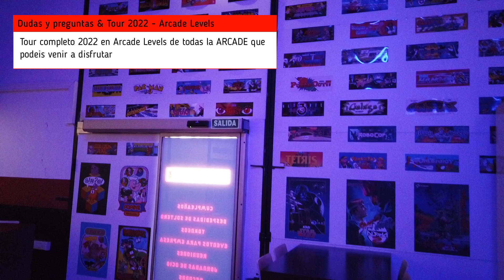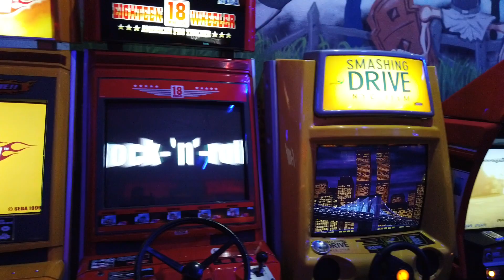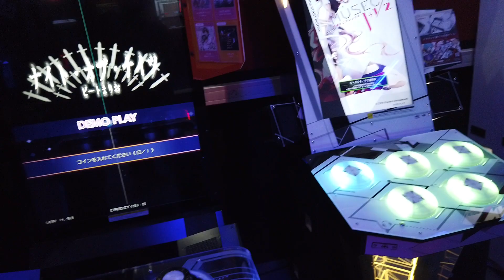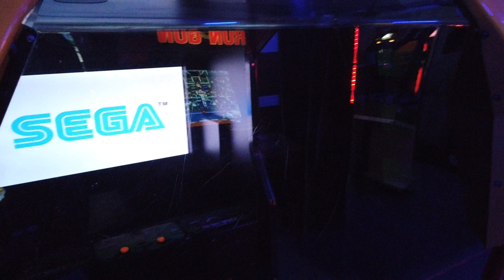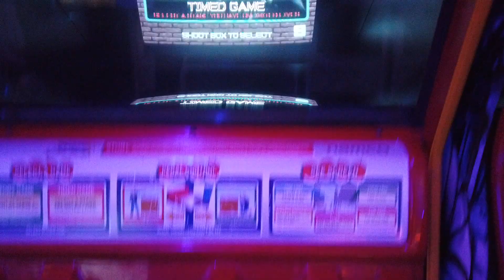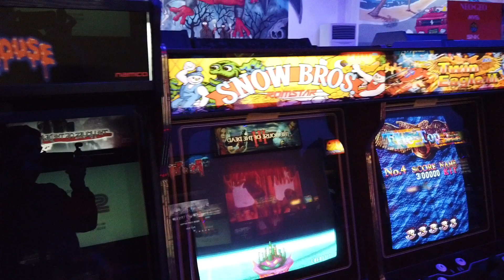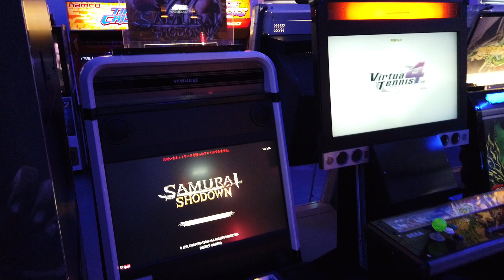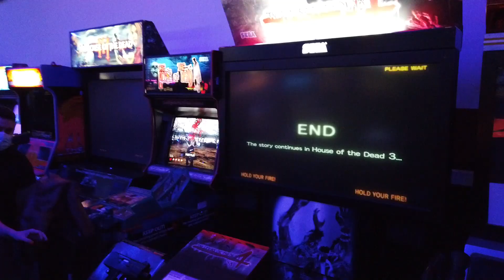Tour 2022 del Mejor ARCADE 🕹️ de Europa # 44 ✅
Muchos nos preguntáis dudas sobre el horario, apertura, festivos, cumpleaños, celebraciones etc. y hemos realizado un video contestando todas esas preguntas.

También os dejamos con un TOUR completo de nuestro salón ARCADE.
Esperamos que os guste mucho y si os gustan nuestro contenido no olvidéis subscribiros y darle un like.